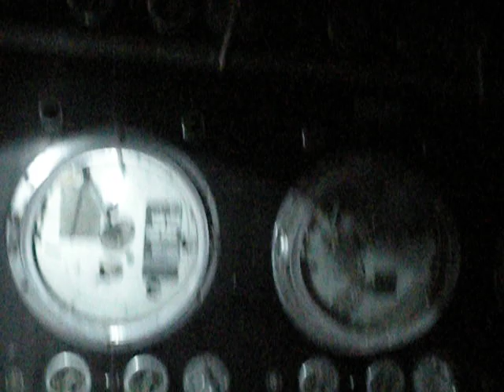Hydrotherapy and the Morgue